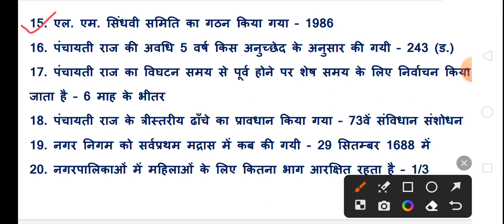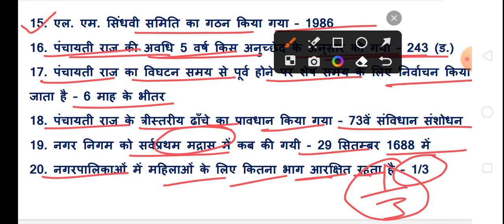panchayti Raj top 20 quiz for upcoming exams like ssc, upsc, railway | Hindi Gk Tricks | Javed Ali